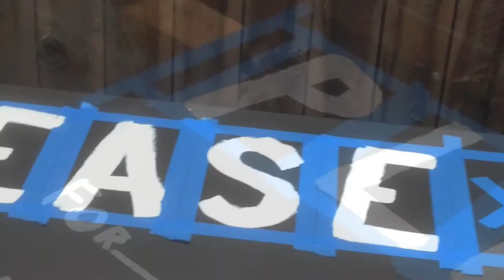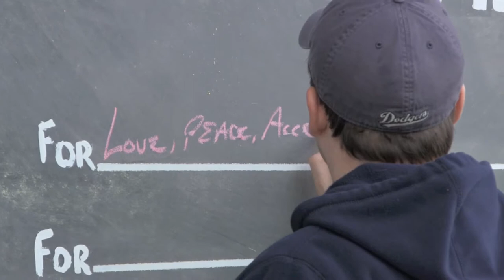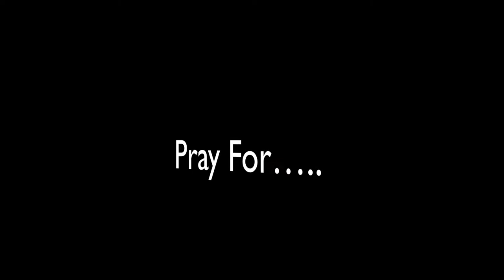Prayer Chalkboard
Ever driven or walked by American Lutheran Church in Burbank, CA and wondered about the story behind that big chalkboard on the side of the building? Watch the video and see why it's there and what it's for!